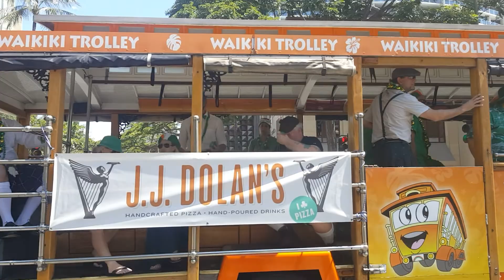2017 St. Patrick's Day Parade in Waikiki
Friday, March 17, 2017, starting from Ft. DeRussy, heading Diamond Head on Kalakaua AVenue in Waikiki, ending at Kapiolani Park.

Video recorded on a Galaxy Note 5.